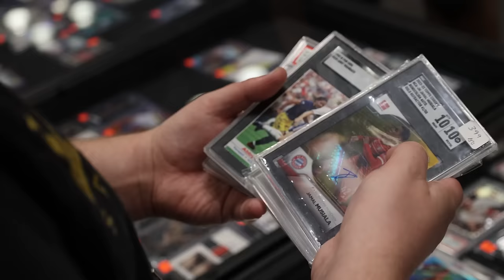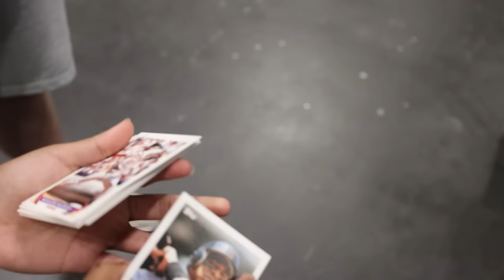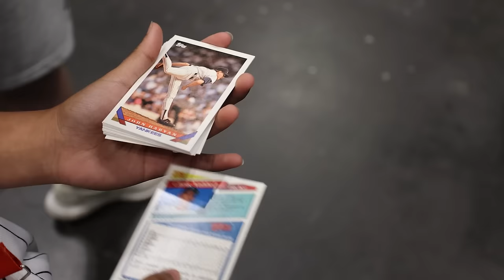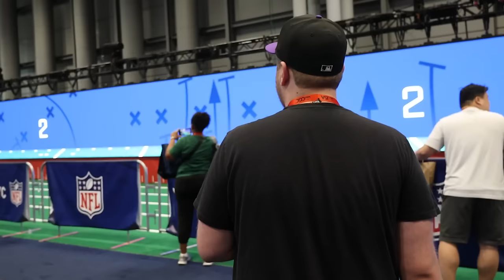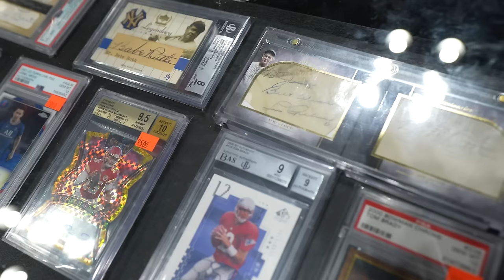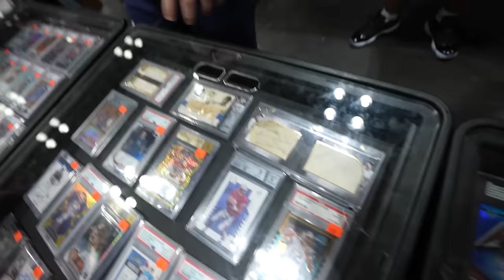FANATICS FEST NYC DAY 2!!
Day 2 of Fanatics Fest NYC was unreal! Join Sam as he reviews the show, checks out some jerseys, and interviews fellow fanatics! Stick around for the sale of the show between Lane and Jake Paul!

Let us know below if those are the cards you expected to see Jake Paul pick up!